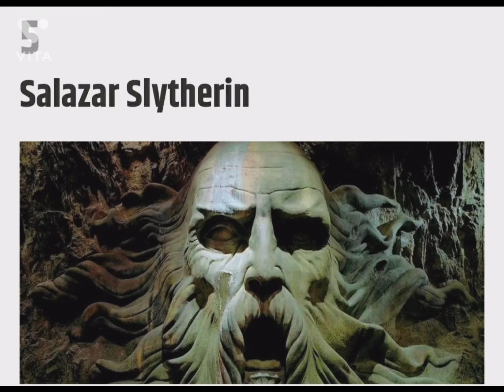Top 5 most powerful wizards in Harry Potter series /